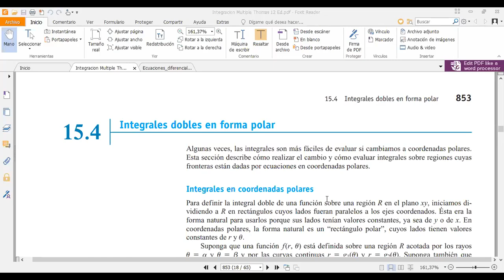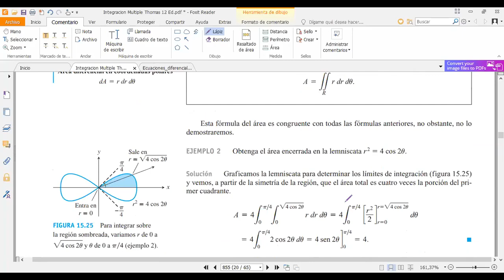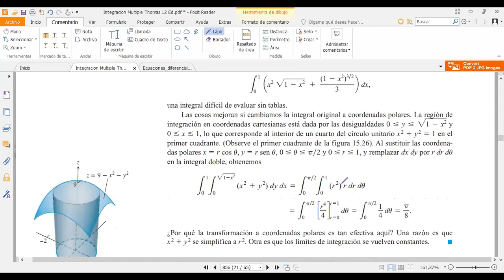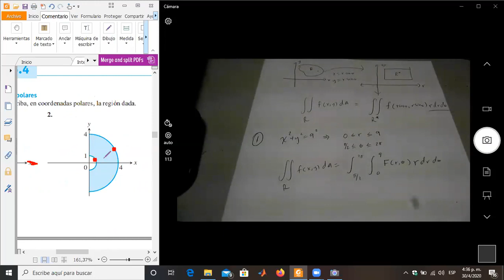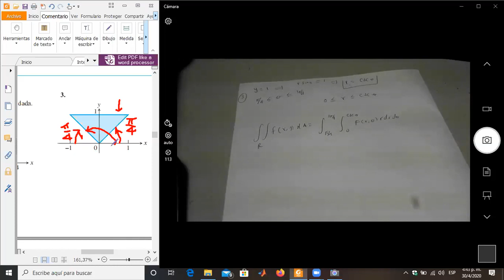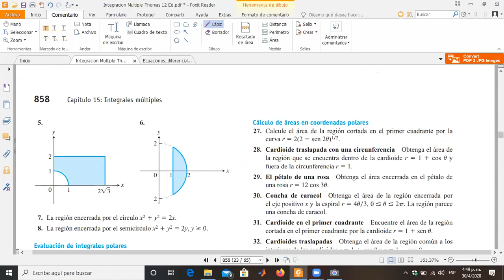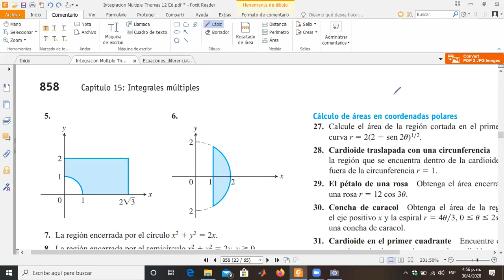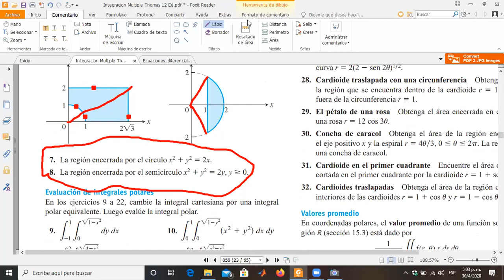073 MM 202 Integrales dobles en coordenadas polares